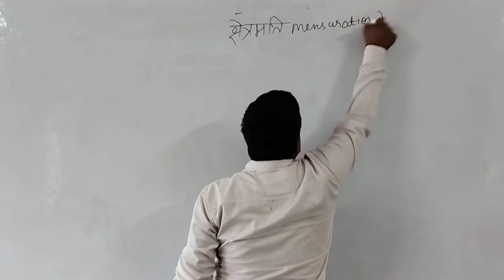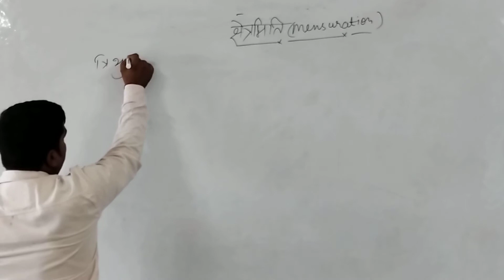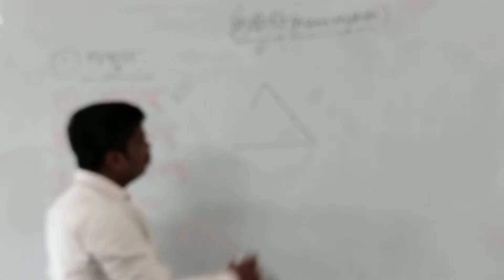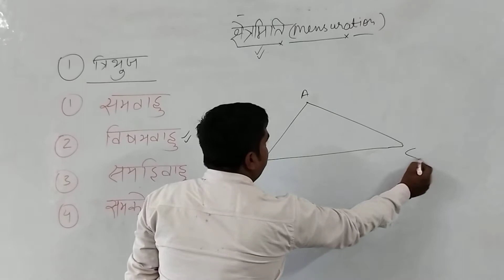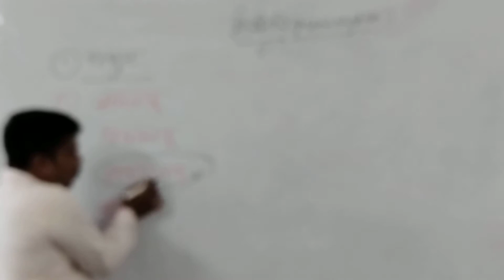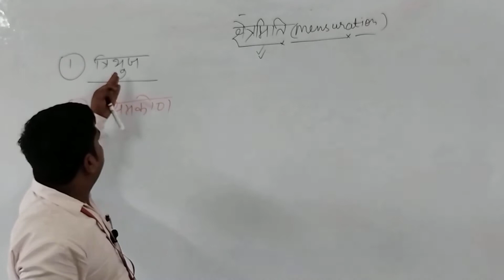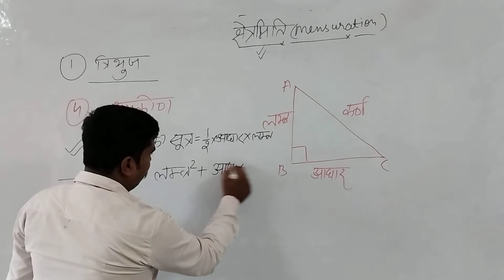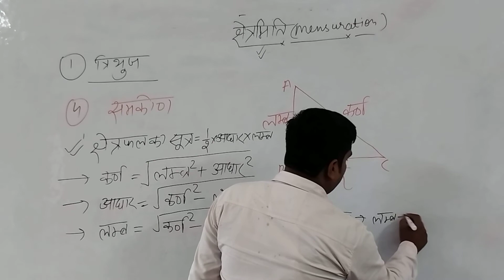Mensuration Part 1 || क्षेत्रमिति भाग 1 || workshop calculation & science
Hello Viewers
 this video is about mensuration. it is a comman topic for all competitive exams and others academic education. in this video i will teach you all about mensuration in easy way.